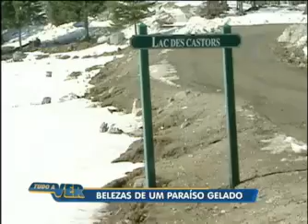Tudo a Ver 04/05/2011: Hotel de gelo no Canadá atrai casais para casamento exótico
Conheça o luxuoso hotel feito todo de gelo e neve e que é requisitado para casamentos. O local ainda tem casa noturna e um cinema. Veja ainda as belezas, curiosidades, culinária e estilo de vida do paraíso gelado canadense.